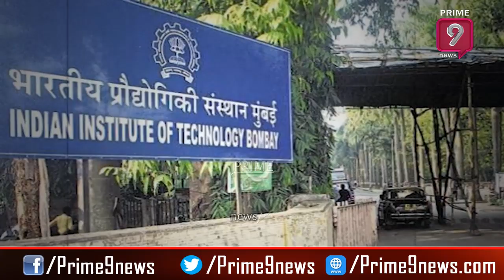IIT Bombay Team to Develop Nasal Gel to Prevent Spread of Koronavirus | Prime9 News